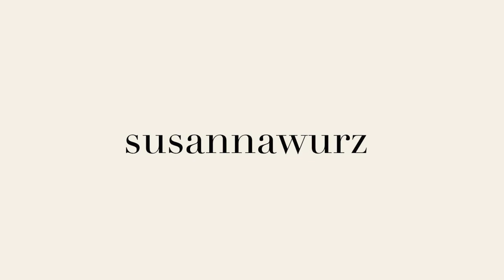Week in my Life // weekend getaway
a random week in my life :)

white top: zara, but sold out
ma weights:*

xx,susanna